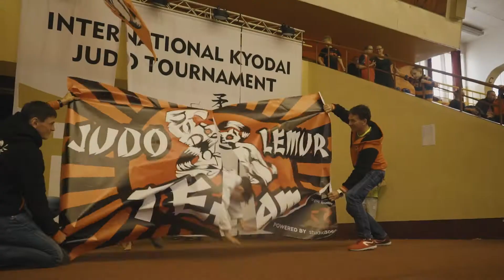International KYODAI Judo Tournament 2017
Riga, Latvia, 6th - 7th May
Biggest and the Strongest Tournament in Baltic states